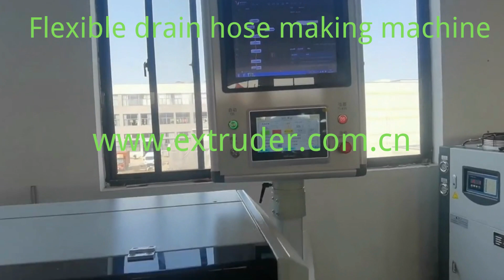Flexible drain hose making machine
Flexible drain hose making machine manufacturer in China